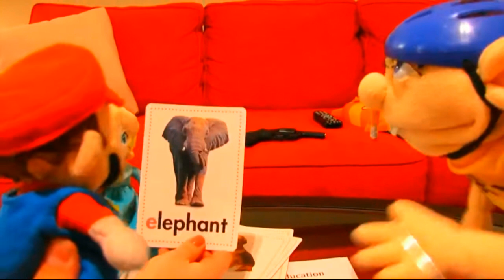Have Another Drink/Reuse 160